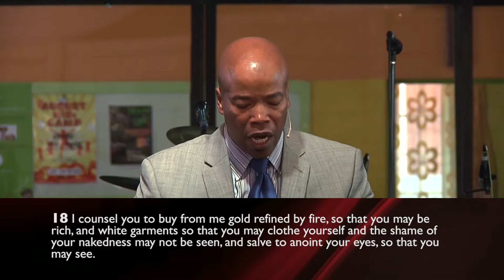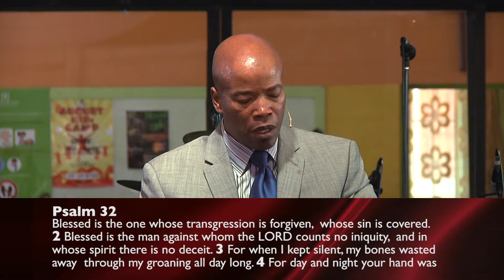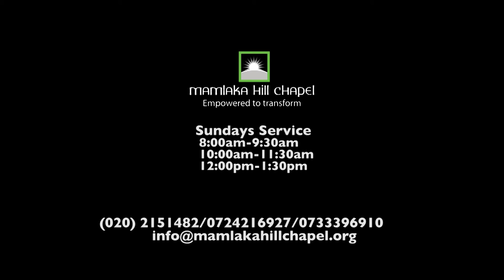MamlakaHill Chapel 21st August 2016- Dealing with Shame